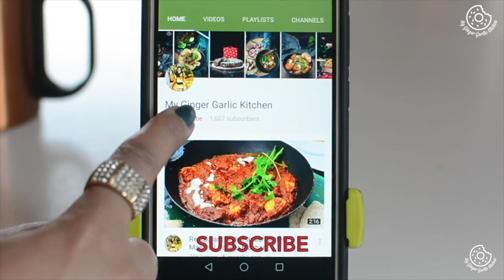Authentic Rajasthani Paush Khichda Recipe | Sweet Khichdi | Indian Dessert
Posh Khichda or Sweet Dal Khichdi is a classic, healthy, old-fashioned porridge-like dessert from the city of Jaipur. This dish is typically served during the Paush Maas (December/January). A sticky texture or cooked rice, with light velvety moong dal along with sweet and salty flavours make this Posh Khichda a feast.